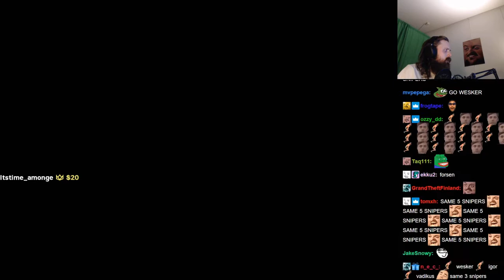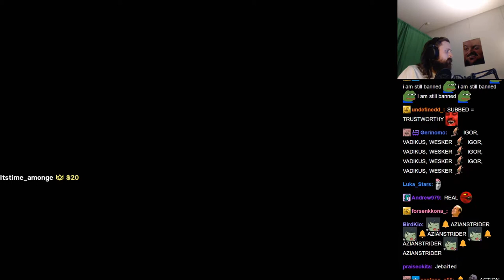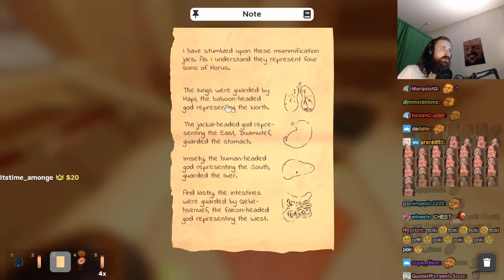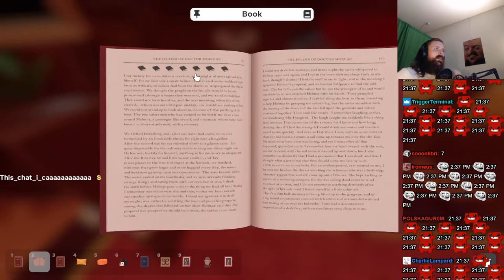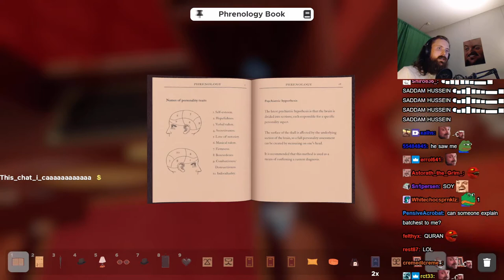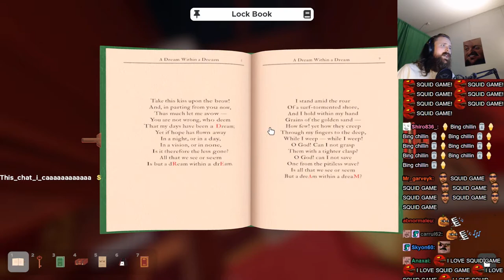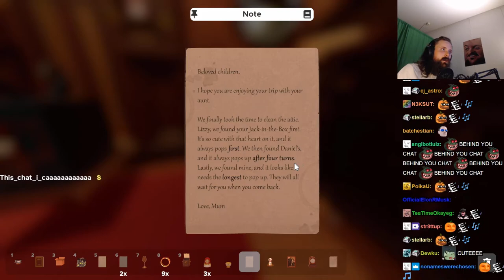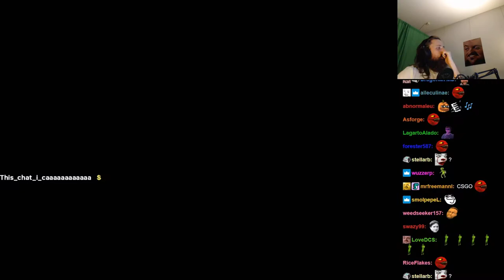Forsen plays Escape Simulator with Stream snipers! (with Chat)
Stream Duration: 6:01:48

Game Description:  First-person puzzler you can play solo or in an online co-op (best with 2-3 players, but playable with more). Explore a set of highly interactive escape rooms. Move furniture, pick up and examine everything, smash pots and break locks! Supports community rooms through the level editor.

General
Format : MPEG-4
Format profile : Base Media
Codec ID : isom (isom/iso2/avc1/mp41)
File size : 15.5 GiB
Duration : 6 h 1 min
Overall bit rate mode : Variable
Overall bit rate : 6 146 kb/s
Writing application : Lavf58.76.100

ID : 1
Format : AVC
Format/Info : Advanced Video Codec
Format profile : High@L4.2
Format settings : CABAC / 4 Ref Frames
Format settings, CABAC : Yes
Format settings, GOP : M=3, N=120
Codec ID : avc1
Codec ID/Info : Advanced Video Coding
Source duration : 6 h 1 min
Bit rate mode : Constant
Bit rate : 6 003 kb/s
Width : 1 920 pixels
Height : 1 080 pixels
Frame rate mode : Variable
Frame rate : 60.000 FPS
Minimum frame rate : 29.412 FPS
Maximum frame rate : 62.500 FPS
Color space : YUV
Bit depth : 8 bits
Scan type : Progressive
Bits/(Pixel*Frame) : 0.048
Stream size : 15.2 GiB (98%)
Source stream size : 15.2 GiB (98%)
Color range : Limited
Color primaries : BT.709
Transfer characteristics : BT.709
Matrix coefficients : BT.709
mdhd_Duration : 21706922
Codec configuration box : avcC

Audio
ID : 2
Format : AAC LC
Format/Info : Advanced Audio Codec Low Complexity
Codec ID : mp4a-40-2
Bit rate mode : Variable
Bit rate : 126 kb/s
Maximum bit rate : 128 kb/s / 128 kb/s
Channel(s) : 2 channels
Channel layout : L R
Sampling rate : 48.0 kHz
Frame rate : 46.875 FPS (1024 SPF)
Compression mode : Lossy
Stream size : 327 MiB (2%)
Source stream size : 327 MiB (2%)
Default : Yes
Alternate group : 1
mdhd_Duration : 21707904